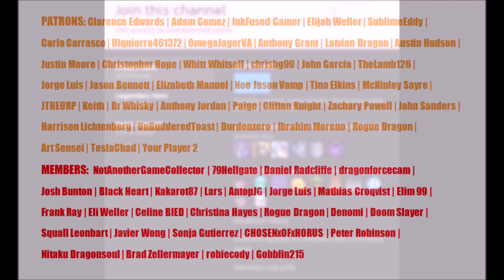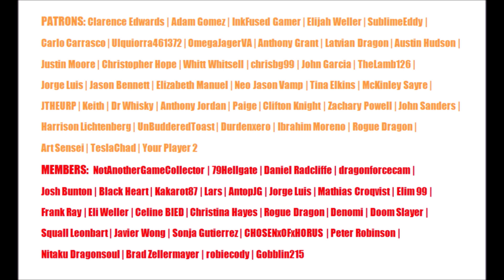Star Wars Timeline | The Hunt for Jocasta Nu | GamerThumbTV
In this episode of Untold Legends we're visiting the universe of Star Wars, and telling the story of the hunt for Jocasta Nu, the Jedi librarian that survived Order 66, and presented an enormous threat to the Galactic Empire. And a new, mysterious branch of the Empire prepares for its mission to hunt down every surviving Jedi hiding in the galaxy.
If you're interested in the game or any other product, consider using my link to make your next purchase:
Generic Link (anything purchased using this link counts)

Channel Members: NotAnother GameCollector, 79Hellgate, Daniel Radcliffe, dragonforcecam, Josh Bunton, Black Heart, Kakarot97, Lars, AntopJG, Jorge Luis, Mathias Croqvist, Elim 99, Frank Ray, Eli Weller, Celine BIED, Christina Hayes, Rogue Dragon, Denomi, Doom Slayer, Squall Leonbart, Javier Wong, Sonja Gutierrez, CHOSENxOFxHORUS, Peter Robinson, Nitaku Dragonsoul, Brad Zellermayer, robiecody, Gobblin215

Patrons: Clarence Edwards, Adam Gomez, InkFused Gamer, Elijah Weller, SublimeEddy, Carlo Carrasco, Ulquiorra461372, OmegaJagerVA, Anthony Grant, Latvian Dragon, Austin Hudson, Justin Moore, Christopher Hope, Whitt Whitsell, chrisbg99, John Garcia, TheLamb126, Jorge Luis, Jason Bennett, Elizabeth Manuel, Neo Jason Vamp, Tina Elkins, McKinley Sayre, JTHEURP, Keith, Dr Whisky, Anthony Jordan, Paige, Clifton Knight, Zach Powell, John Sanders, Harrison Lichtenberg, UnBuddered Toast, Durdenxero, Ibrahim Moreno, Rogue Dragon, Art Sensei, TeslaChad, Your Player 2